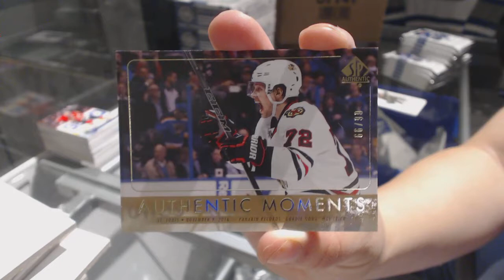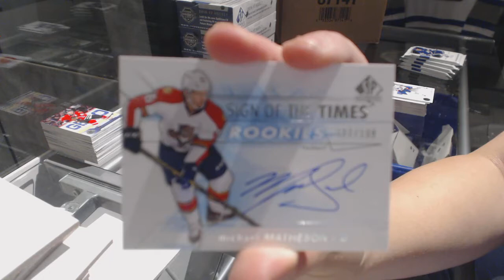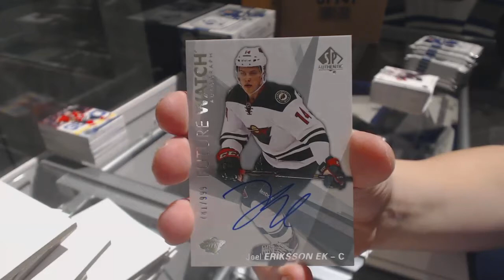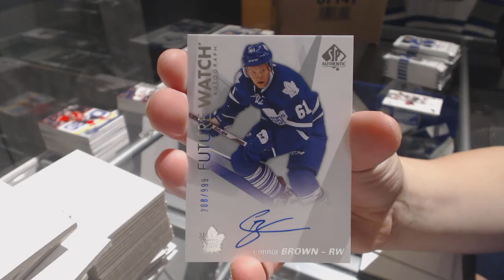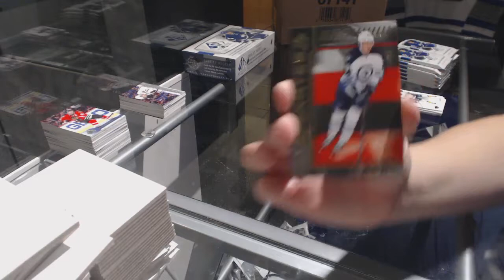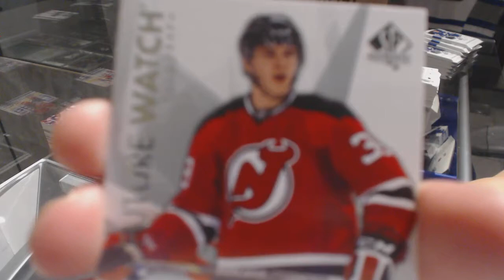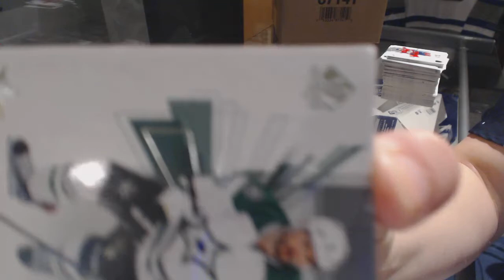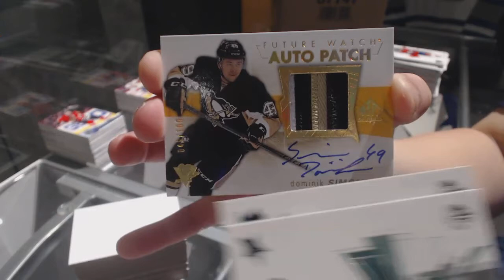16-17 SP Authentic Hockey 4 Box Half Case Break - C&C GB #7787